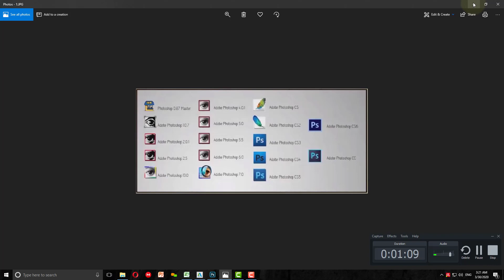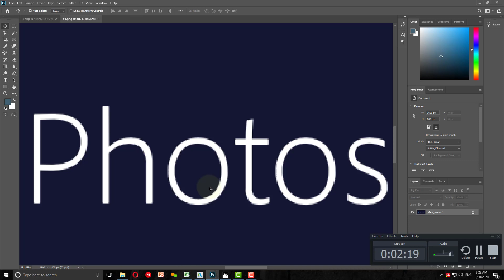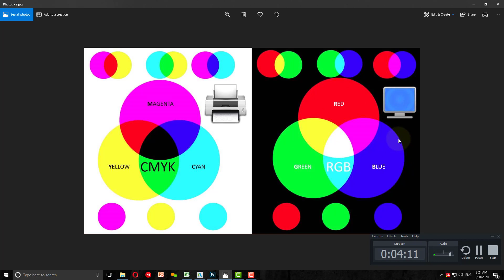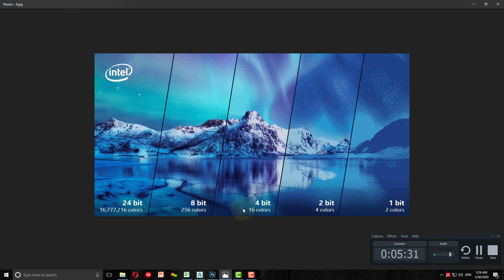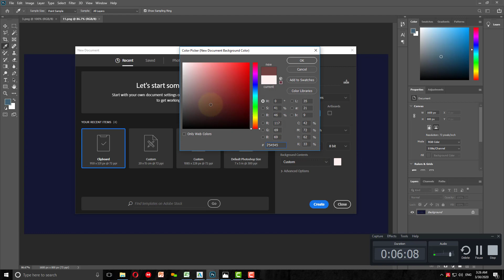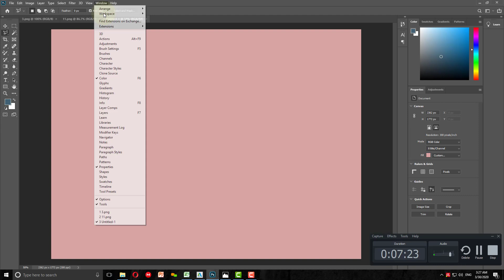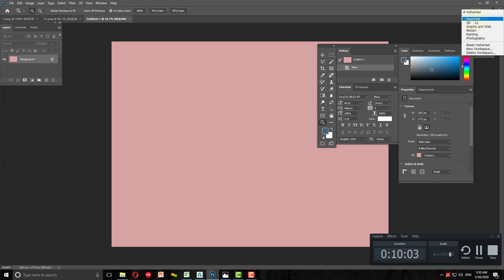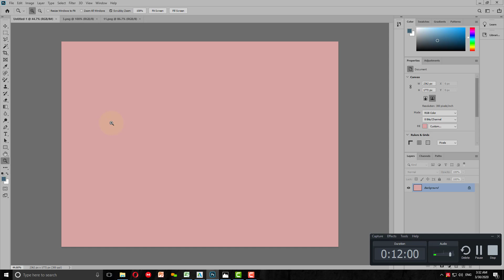Lecture 1 - Introduction to Photoshop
مقدمة عن الفوتشوب

ان اصبت فتوفيق من الله وحده وان اخطأت فمن نفسي

تمنياتى للجميع بالتوفيق
مهندس/ محمد كامل